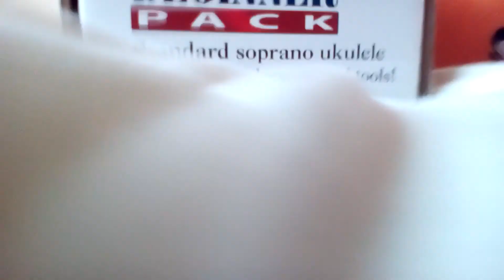Pikachu Problems pt.8 Season 2